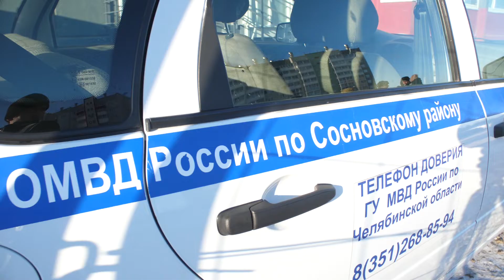В «Вишневой горке» появился участковый | 74.RU